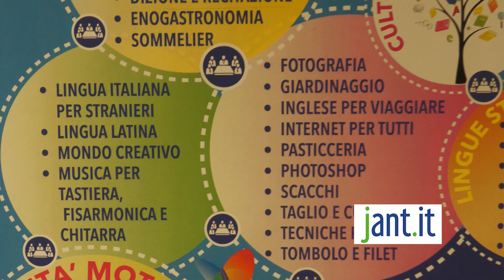Jant.it | Grande successo dell'Open Day Utes di San Benedetto del Tronto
Davanti ad una piazza Giorgini gremita, presentate tutte le novità dell'Utes per l'anno accademico 2023/2024.